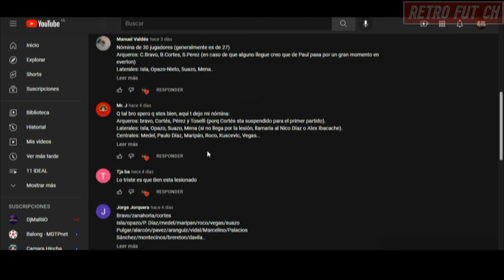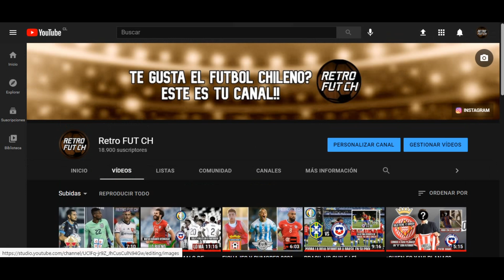NOMINA DE LA ROJA 🇨🇱 | ÚLTIMA DOBLE FECHA!! 🔥 | ELIMINATORIAS 2022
Esta es la ultima oportunidad de la Roja para lograr la clasificación al mundial 2022, la selección chilena se enfrentara a Brasil de visita y a Uruguay como local, ambos partidos son claves para que la Roja logre llegar al mundial, es algo difícil, son dos rivales muy fuertes, pero la fe siempre esta intacta, la nomina de Lasarte da entender que va con todo lo que tiene, hay algunos jugadores que sobran y otros que faltaron, en fin eso lo veremos en este video.